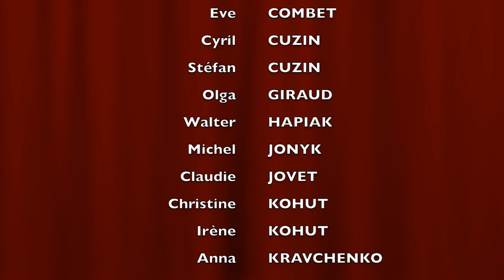Chœur ukrainien DOUDARYK / Український хор Ліона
Chœur DOUDARYK - l'initiative franco-ukrainienne de l'annee 2016 dans la région lyonnaise.
Répétition de la chorale en mars 2017 et les principales événements de l'année 2016

En 2016 Doudaryk a donné ses premiers concerts. Dans cette chorale sont réunis plus que 20 amateurs de chanson ukrainienne parmi lesquels certains n’ont pas d’ancêtres ukrainiens et ne comprennent pas la langue ukrainienne.

La chorale se réunit tous les lundis et possède dans son répertoire des chansons traditionnelles, des chansons de Noël et deux chansons sur les paroles de Taras Chevtchenko.

Voici la vidéo sur Doudaryk, présentée a la soirée (une répétition en mars 2017 et les principales événements de l’année passée)